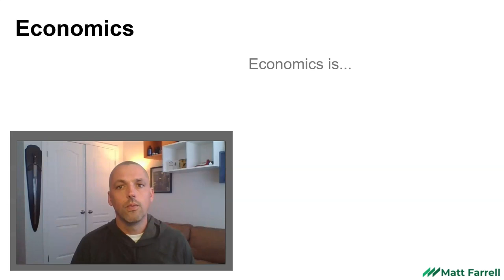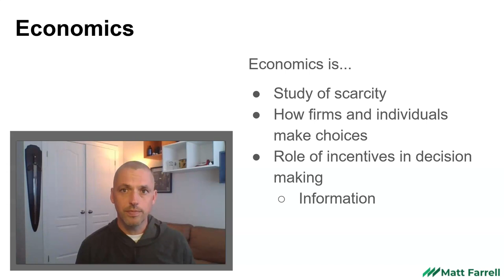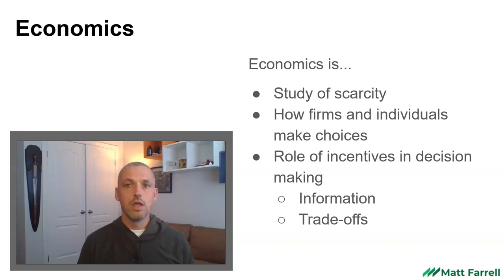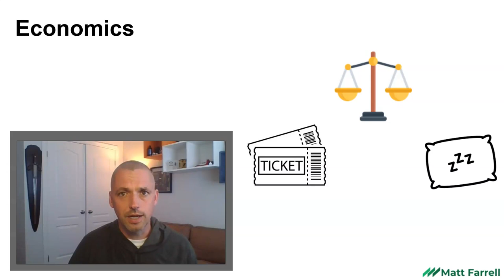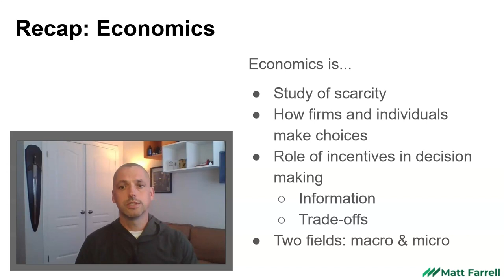What is Economics?